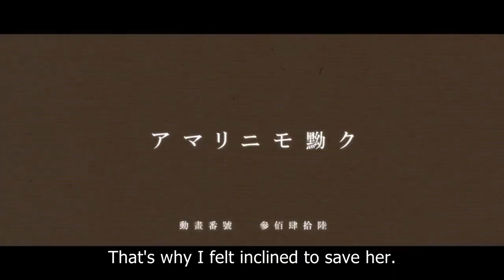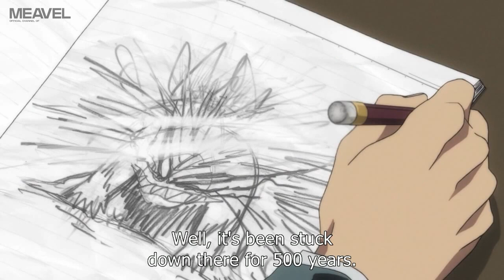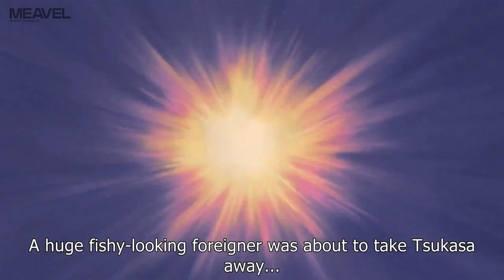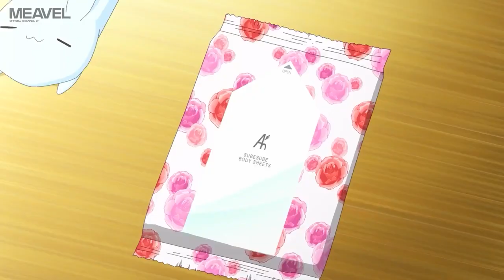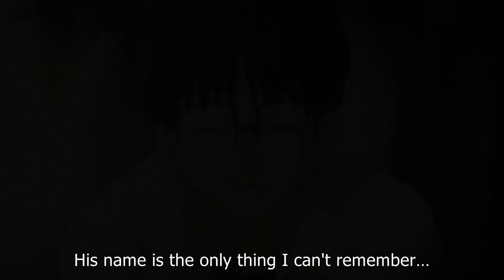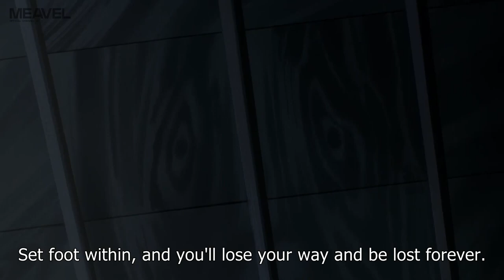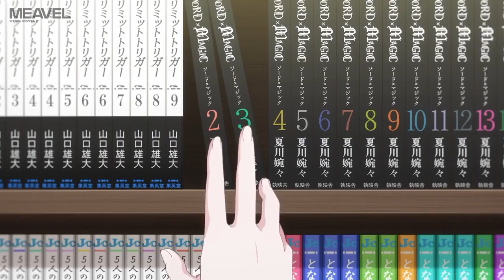Anime Funny moments english dub Anime funny moments English dub 2023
anime moments,funny anime - anime funny moments english dub 2023 - funny anime english dub - anime moments badass - anime moments romance,